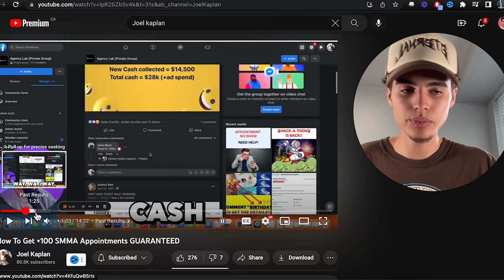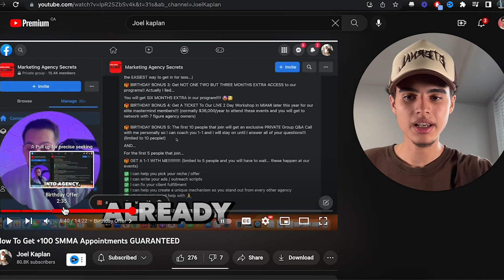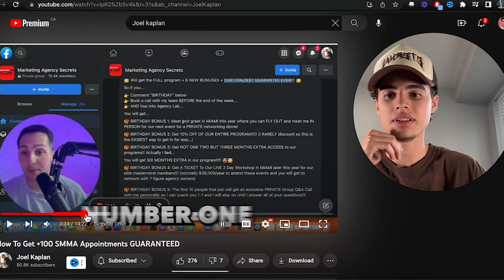Joel Kaplan's 7-Figure Youtube Strategy Revealed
Wanna automate your video content and get results on autopilot? Let me create and manage the entire system.

Joel Kaplan is printing right now... if I had to guess he's probably doing anywhere from 100k to 200k/month off of YouTube promoting his coaching program. In this video I went over the importance of social proof, and how you can recreate a similar funnel for your agency, or your own coaching program.

Key takeaway: START ADDING SOCIAL PROOF.
Joel literally started his video off flexing social proof, and then he went into his offer (for 10mins straight). Don't be ashamed to sell on youtube.

Your target audience is searching for videos within your expertise, but you're not coming up. Everyday you wait to start costs you A LOT of money.